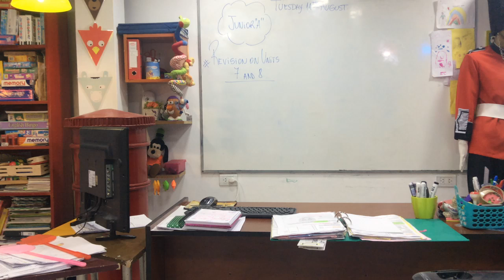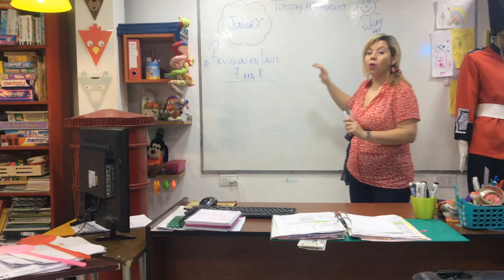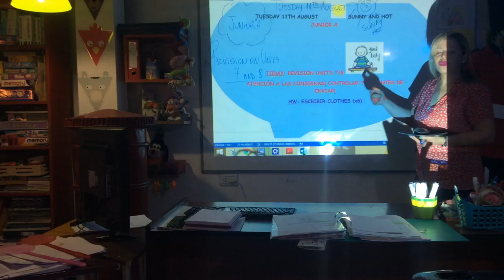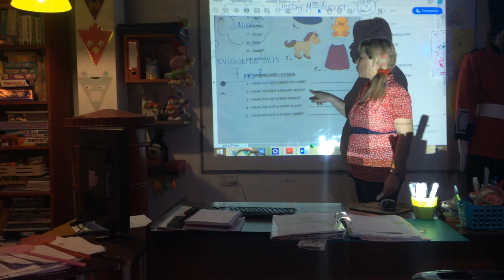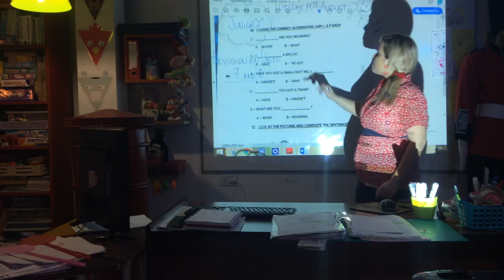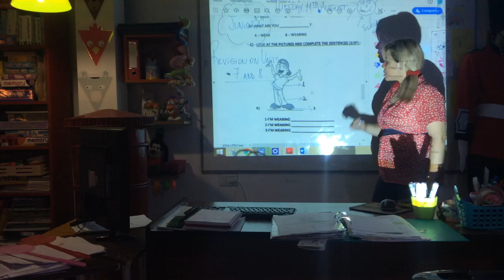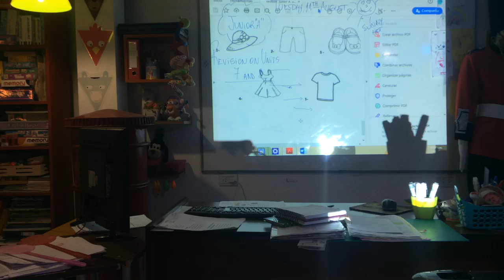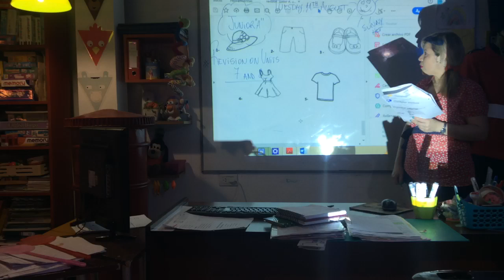VIDEO CLASE 11/08/20 JUNIOR A